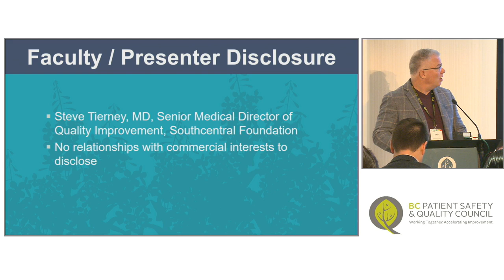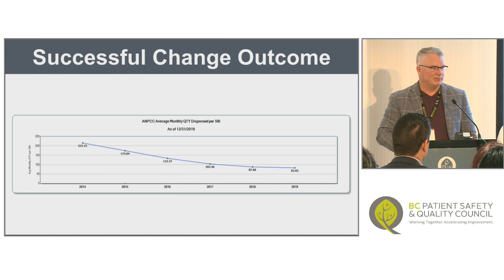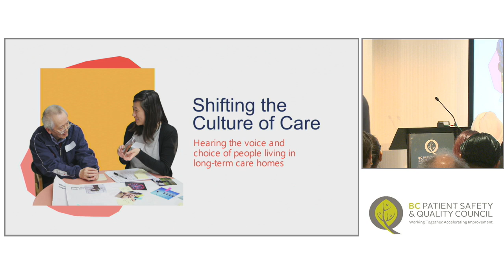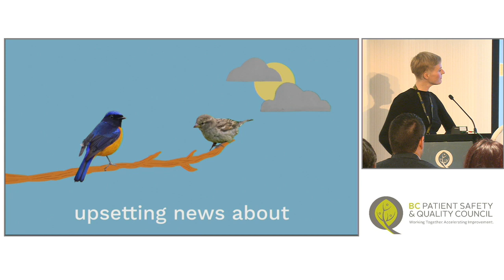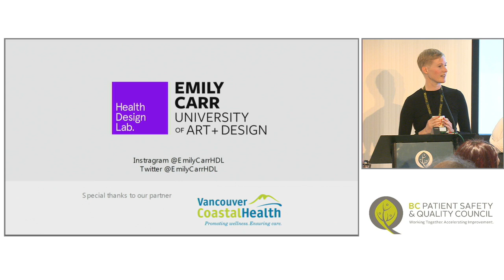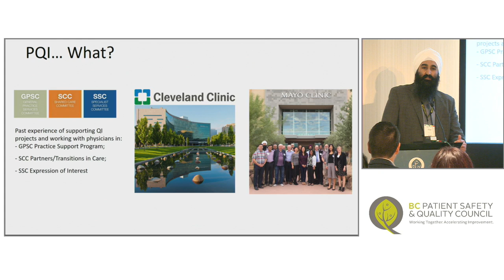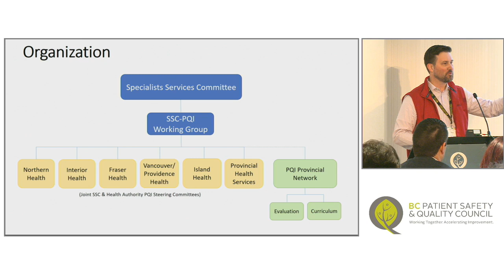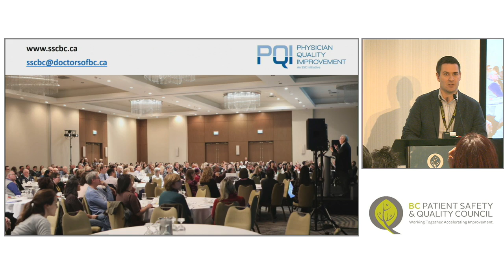Shifting Culture & Managing Change (F4)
This session features the following rapid-fire presentations:

Practical Tools for Change Management
Steve Tierney & Melissa Merrick

Shifting the Culture of Care in Long-Term Care Homes
Nadia Beyzaei, Lisa Boulton & Andrew Siu

Working Together to Build Physician QI Capability
Aman Hundal, Devin Harris & Monty Martin